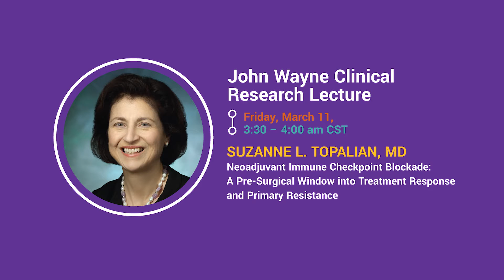Looking Ahead at SSO 2022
Suzanne L. Topalian, MD, this year’s John Wayne Clinical Research Lecturer, is looking forward to attending SSO 2022 for the opportunity to interact with experts and talk about current treatments and look ahead at what can be done to further improve patient outcomes.